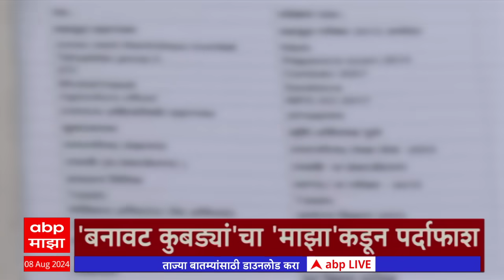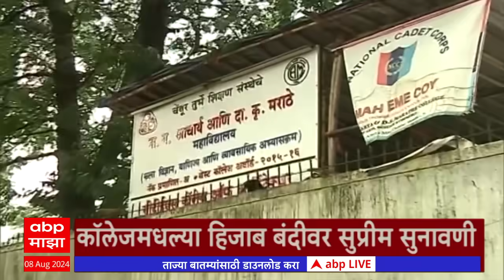ABP Majha Marathi News Headlines 5 PM TOP Headlines 5PM 08 August 2024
Heavy Rain IMD Alert | Mumbai Pune Rain Live Updates | Mumbai Local Train Timing Updates | Kolhapur Rain | Nashik Godavari Flood | Devendra Fadnavis vs Anil Deshmukh | Sachin Vaze Allegations | Prakash Ambedkar On Maratha vs OBC | Sharad Pawar Meet CM Eknath Shinde